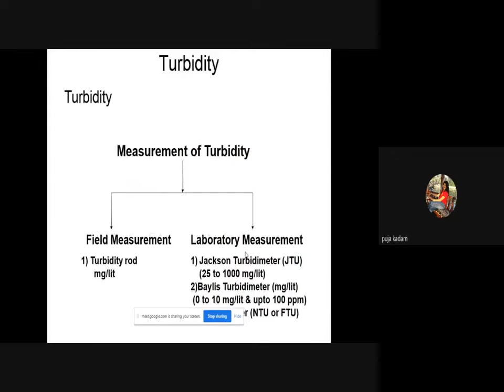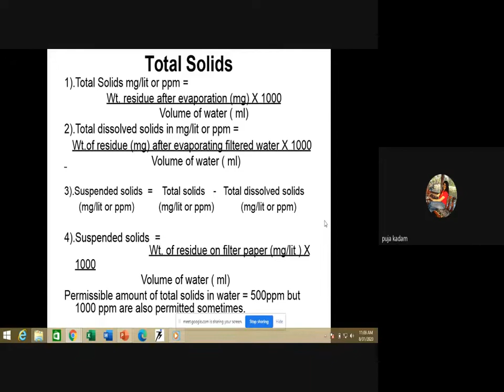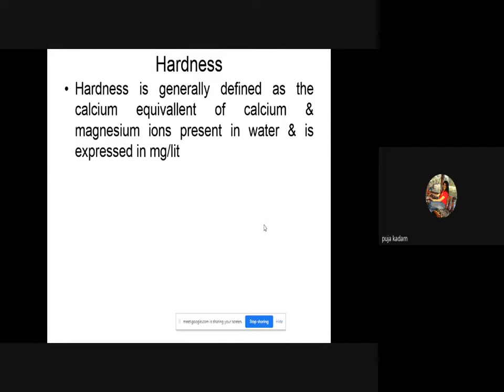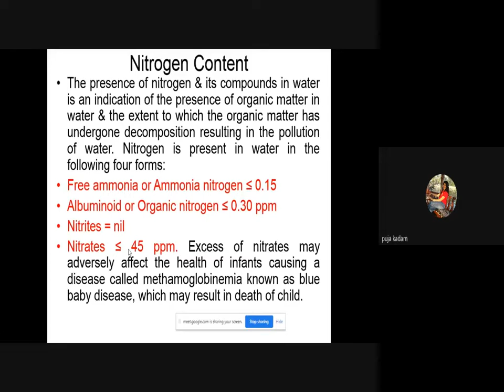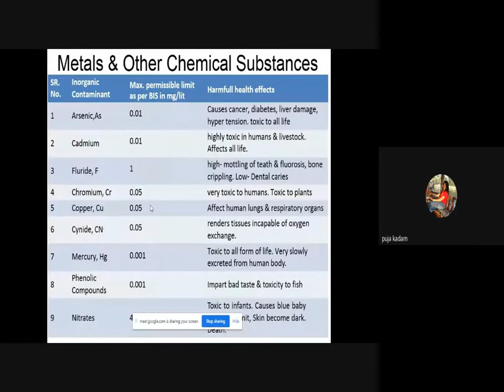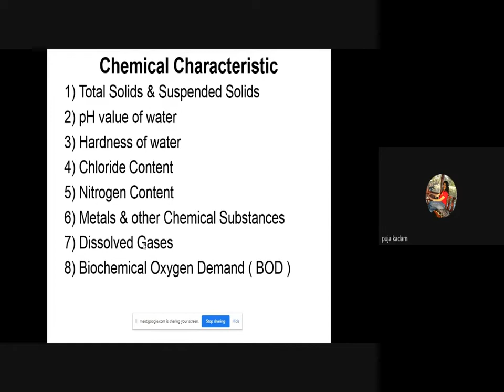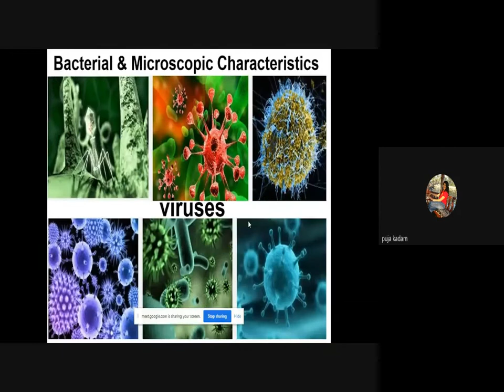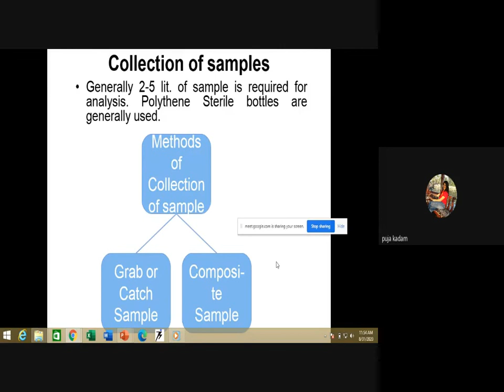Lecture 05 : Characteristics of Water (Part 2)